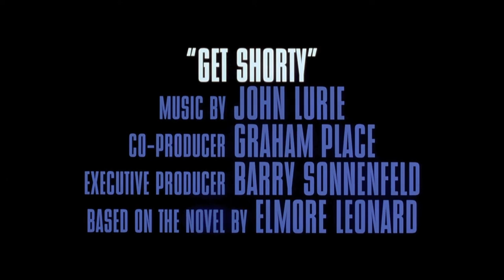Get Shorty - comedy - action - 1995 - trailer - Full HD - John Travolta, Gene Hackman,Danny DeVito